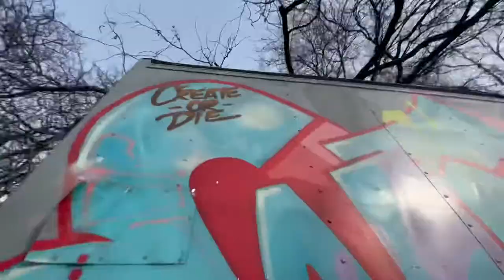Short Film: A Champions Reign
Let’s go on a journey with the crowned champion.
Broadway Bomb Winner @tituslazare
Rider: @tituslazare
Board: @beercanboards
Apparel: @loadedboards
Wheels: @orangatangwheels